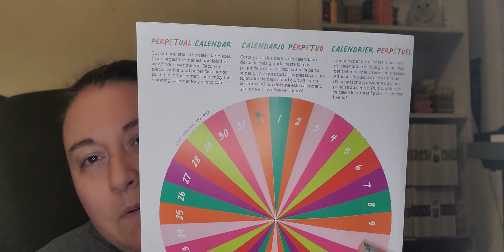January Scentsy Whiff Box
Get this curated box every month either on my website or in a Scentsy club! If you add a Whiff Box to a club with $60 in items, you can chose to get it half off!